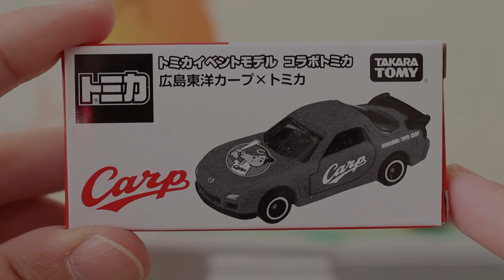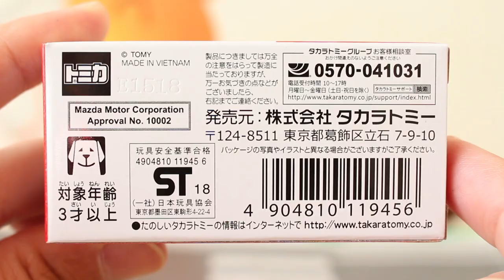トミカ博in名古屋で品切れ！？【イベントモデル】【コラボトミカ】広島東洋カープ×トミカ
まさか名古屋会場でも販売されるとは･･･サプライズ！！

★関連動画
質感いいですね！！【イベントモデル】メルセデス AMG GT R

          効果音ラボ